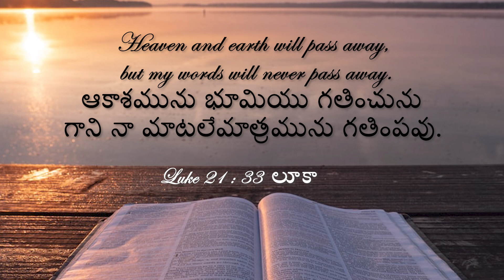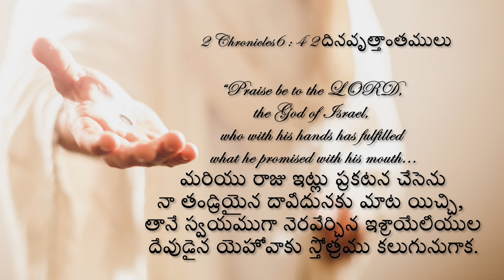దేవుని వాగ్దానాలపై నమ్మకం ఉంచండి | Stella Ramola | Today's Blessing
మీ విశ్వాసం అనూహ్యమైన శక్తిని కలిగి ఉన్నది. అవును, అది నిజమే. ఈ రోజు ధ్యానం గురించి ప్రతిదీ తెలుసుకోవడానికి చదవడం కొనసాగించండి.